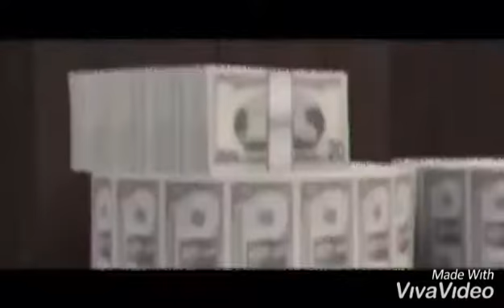007 Freestyle x Odie (Designer Drippin)